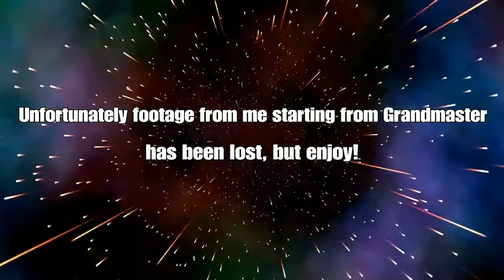Tekken 7 Grandmaster to Ursurper Leo